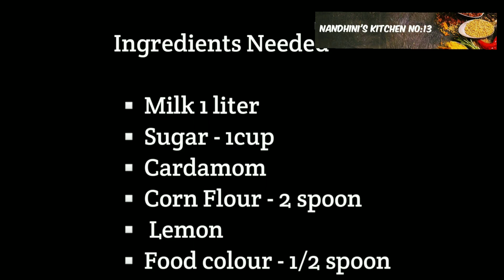Panner Jamun | Pink Jamun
▫️ Milk
▫️Lemon
▫️Sugar
▫️Corn Flour
▫️Cardamom
▫️Food Colour